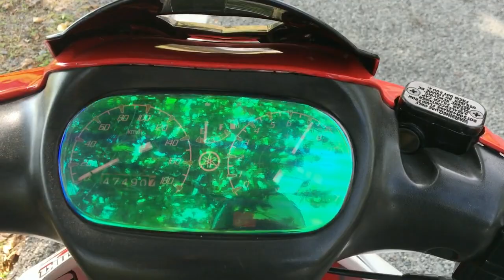Remp-it - Setting 125zr (Parody)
Ini adalah short video parody. Ini semua adalah lakonan semata-mata. Video ini tiada kaitan dengan mana-mana yang hidup ataupun yang sudah tiada. Sebarang kesilapan yang dilakukan adalah sudah dirancang.